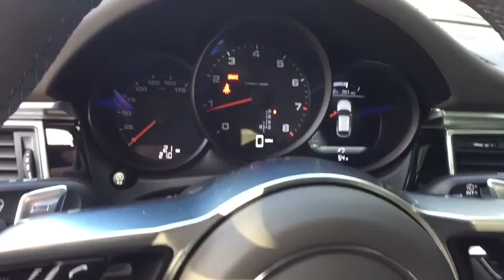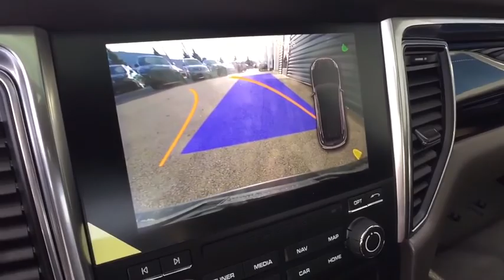2018 Porsche Macan Bloomfield Hills, West Bloomfield, Novi, Northville, Farmington Hills, MI H718164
Volcano Gray N 2018 Porsche Macan available in Farmington Hills, Michigan at Suburban Imports Farmington Hills. Servicing the Bloomfield Hills, West Bloomfield, Novi, Northville, MI area.

* 2018 Porsche Macan Sport...Features include: AWD, Turbocharged, Bluetooth, Rear Vision Camera, Navigation, 7.0 Touch-Screen, SiriusXM Satellite Radio, Apple Car Play, Internal memory capacity (GB): 11 GB, DVD-Audio, Power Moonroof, HomeLink, Heated Front Leather Seats, Heated Rear Seats, Power Heated Mirrors and Keyless Entry.